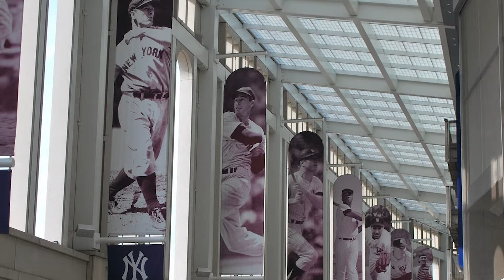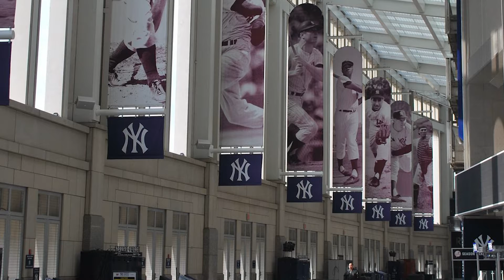What You NEED to See in New York City!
There's SO much to do and see in NYC... In this insider's guide, we tell you about the best New York City Attractions!

Thanks to Envato Elements for the pictures and videos.

0:00 Introduction
0:27 ROCKEFELLER CENTER
1:15 BROADWAY
2:01 METROPOLITAN MUSEUM OF ART
2:48 BROOKLYN BRIDGE
3:36 YANKEE STADIUM
4:27 EMPIRE STATE BUILDING
5:12 STATUE OF LIBERTY
6:05 TIME SQUARE
6:56 ONE WORLD TRADE CENTRE
7:51 GRAND CENTRAL STATION